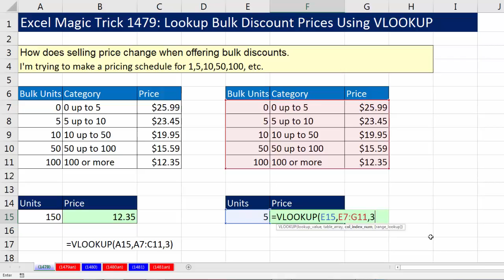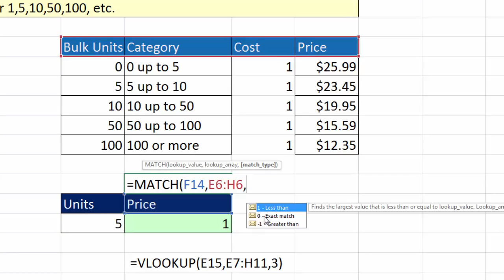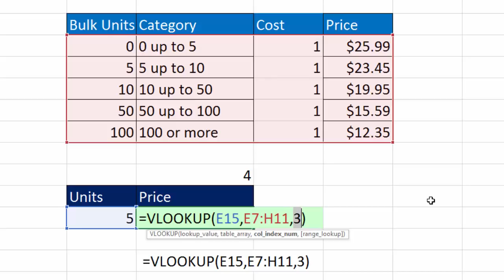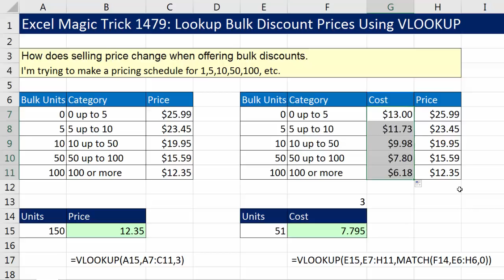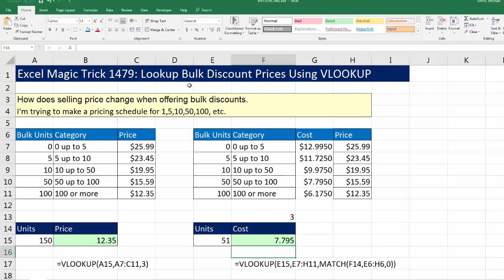Excel Magic Trick 1479: Lookup Bulk Quantity Discount Prices Using VLOOKUP Function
Learn about how to
In this video learn the Basics of VLOOKUP to looks up a price based on a Bulk Quantity Discount. Also learn about the MATCH Function to automatically pick out the correct Column Number for the VLOOKUP Function.
1. (00:01) Introduction
2. (00:14) Use VLOOKUP and Column Index Number to lookup a price based on a Quantity Discount
3. (05:14) Use VLOOKUP and MATCH to lookup a price based on a Quantity Discount
4. (09:44) Summary